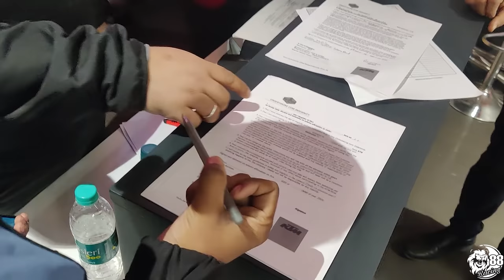KTM Pro Getaway || Guwahati to Manas National Park